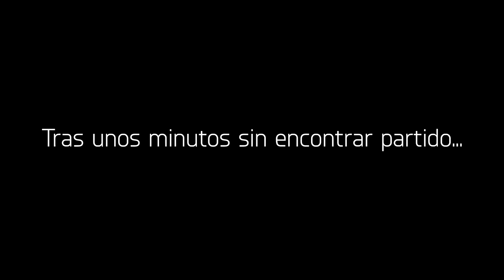Regateando en FIFA STREET ONLINE - Regates, Leyendas y Youtubers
¿Qué ha pasado con la serie de Youtubers WORLD TOUR??